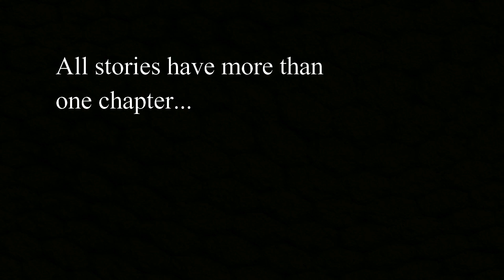Jalen Hurts 2017 Mini Movie - "The Saga" || 2016-17 Highlights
After a spectacular freshman campaign, Jalen Hurts is poised to lead the Crimson Tide back to the National Championship.

If you're still reading, you're the best! Comment your favorite team!